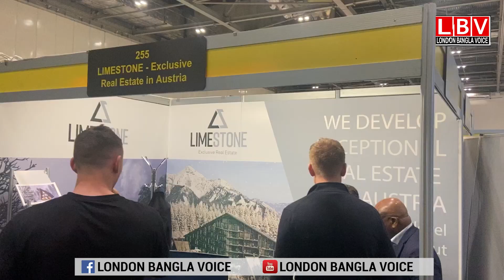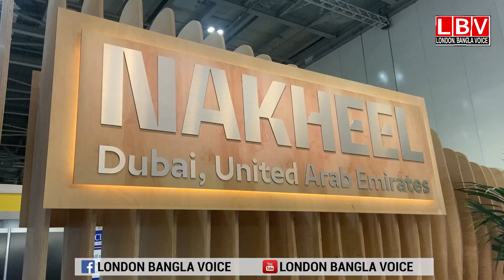বাড়ী ফাস্ট টাইম বাইয়ার ও রাইট টু বাই ক্রেতাদের জন্য মূল্যবান পরামর্শ